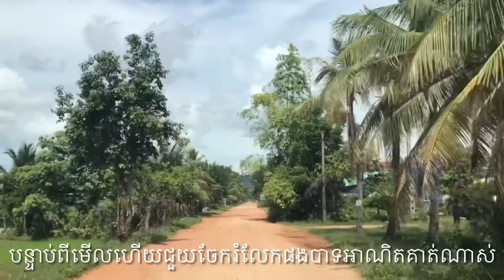ពូតាក់និងបងខកដំណើរ Pou Tak and his brother wasted their trip